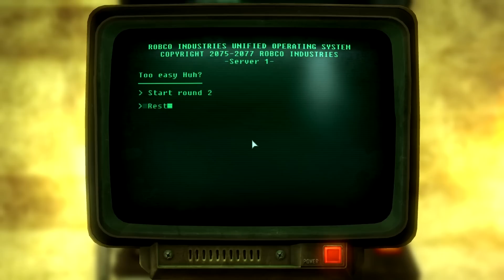Fallout 3 Mod Vault 01 Part 1 HD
Vault 01 is a custom quest for fallout 3 made by Truskataforeal this is my playthrough of it